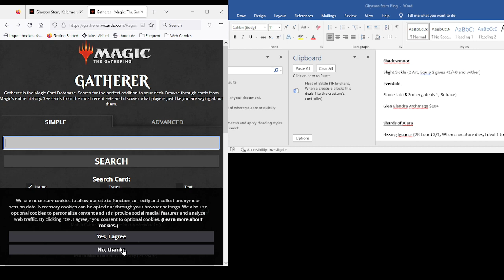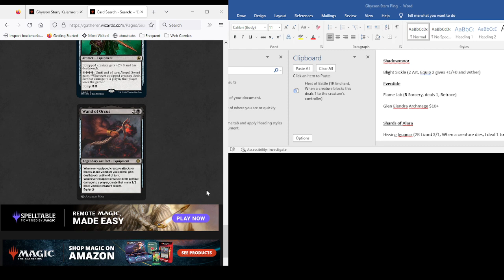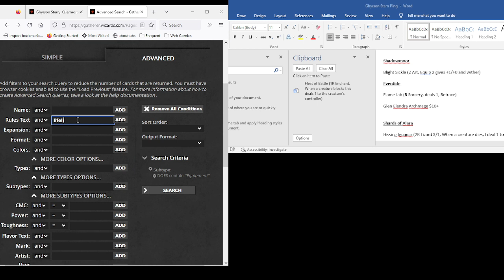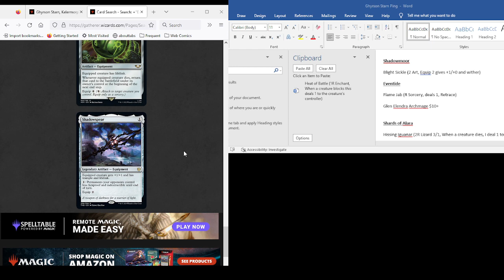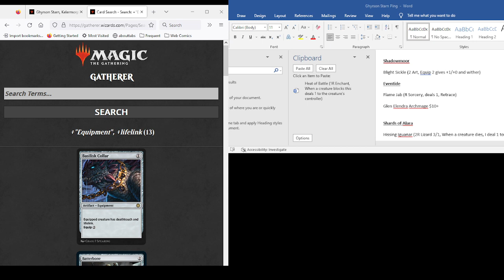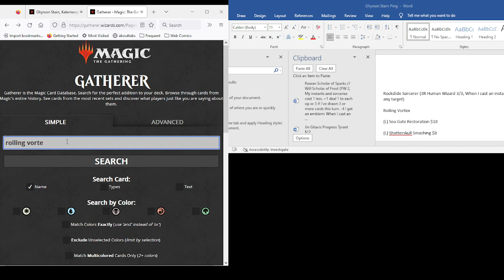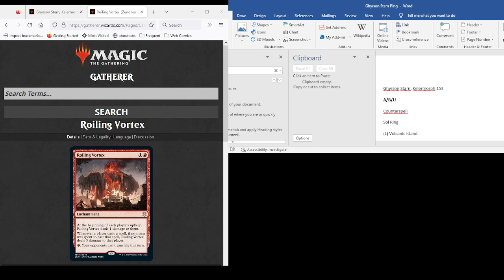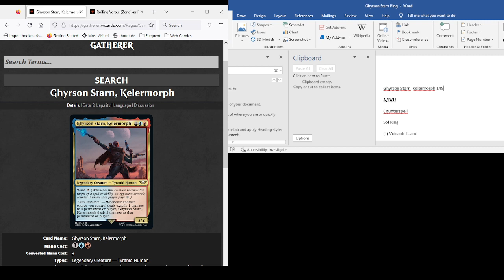Building Ghyrson Starn Part 17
Making more cuts for the pings matter build fro Ghyrson.  Let's get it down below 100 cuts left.  Oh and I'm wrong about how blasphemous act works with repercussions.